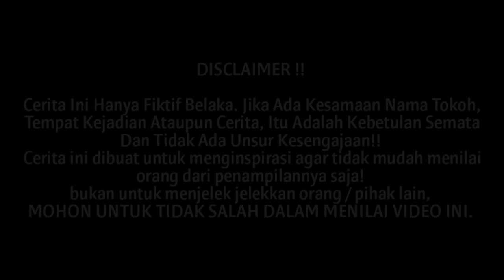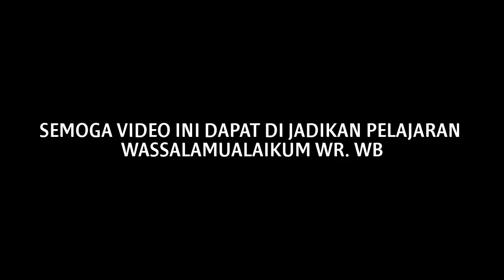KISAH INSPIRATIF ~ GARA GARA REUNI SMA ! TERNYATA MEREKA SALAH MENGHINA ORANG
TERIMA KASIH.